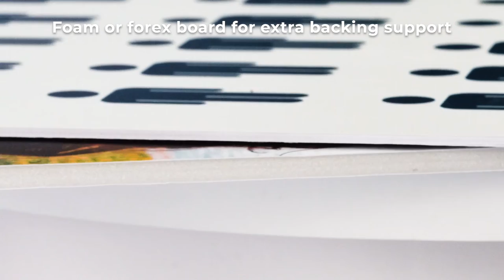Print Custom Posters | School Project Foam Board prints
Adorn your walls with unique and custom wall art posters! Either frame these prints up, paste it as it is or mount them on a board of your choice.

Decorate your walls with Art Posters! Either Sticker them on the wall, frame them up or mount them onto boards for extra support. Art Posters are made of Yupo paper material; 100% water resistant and not tearable.